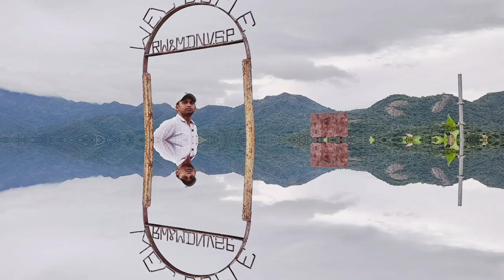Kalinga Dal Reservoir At Foot Hills Of Mahendragiri, Budarasingi,Mandasa Mandal, A. P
It is a good place for holiday visit and is a devotional place for Hindhu people @MkmStudio90

copyright music
Musician: @iksonmusic